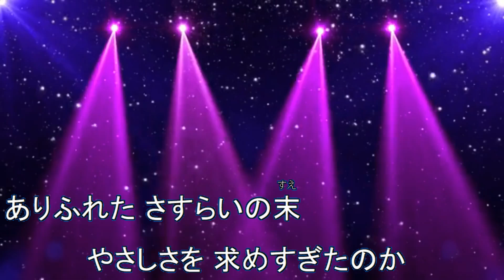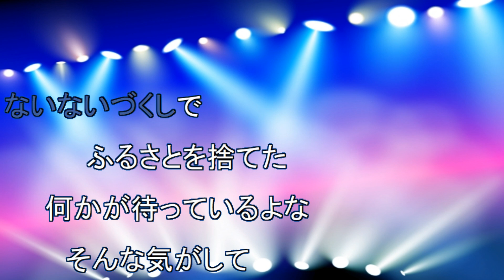ないないづくし / 内藤やす子 [歌える音源] (歌詞あり 1976年 宇崎竜童 ガイドメロディーなし オフボーカル karaoke)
キー：C major。
アルバム「ないないづくし」収録曲。

2枚目のアルバム。

1976年12月10日発売。

作詞：阿木　燿子 作曲：宇崎　竜童

女性キー
未定

男性キー
未定